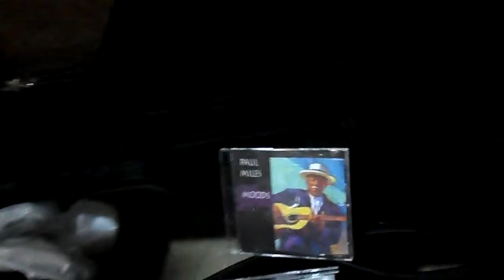A bit of new orleans...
Blackinclement WorlD of MusiC
...your life is your message!

Blackinclement WorlD of MusiC [BlackINC WOM] originated from the idea, to bring the versatility of music closer to people all over the world.

The label / community project Blackinclement World of Music was established in March 2012 and was limited initially to activities like publishing musical and journalistic content for social networks like Facebook or Twitter. Since then the team of musicians and friends provides informations and facts about known and unknown artists and supports newcomers.
Interviews with artists from different genres, research, designing joint projects / campaigns, producing their own songs and videos, photography & art design, and a constantly exchanging of information form the base of our activities.
But especially interesting is working with art creative people and artists agencies in the areas of music, dance, photography, comedy, sports and many more ...

Blackinclement WorlD of MusiC [BlackINC WOM Charitable] supports aid projects worldwide (SOS Kinderdörfer; Ghana Hilfe e.V...) and is committed to a peaceful, collaborative and open world.

THAT´S *BlackINC WOM* !!!